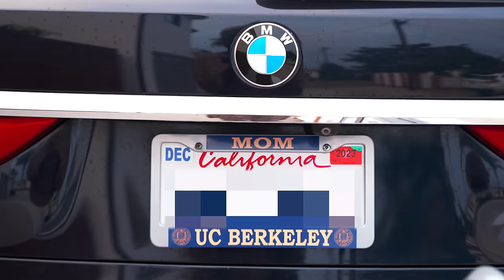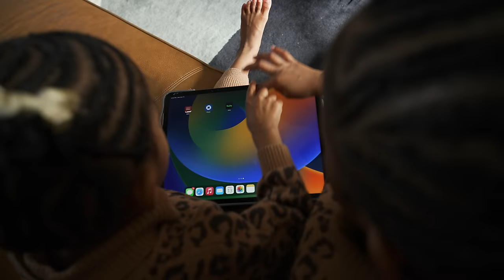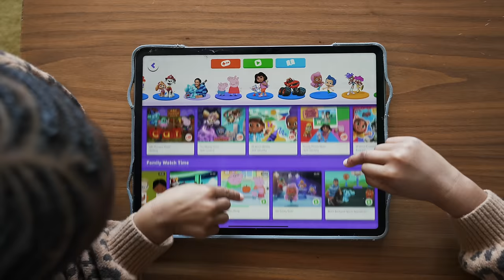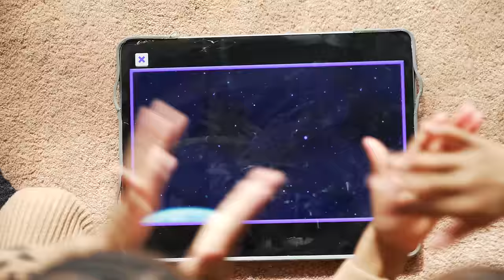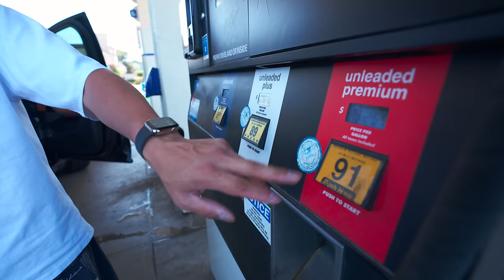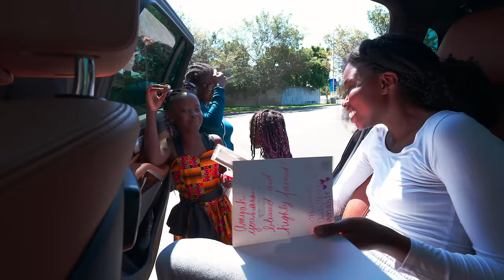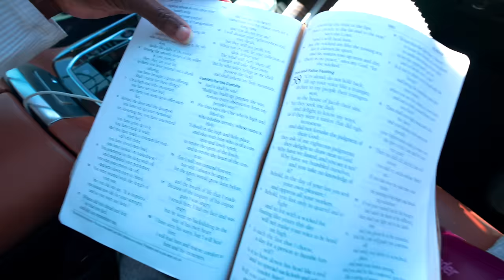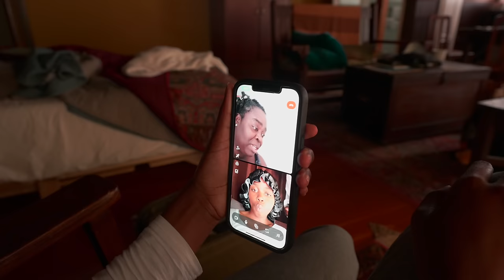Goodbye, Amyah! *sending her off to college*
Music by Juju B. Goode - Day 2. Red Bean Ice Bar